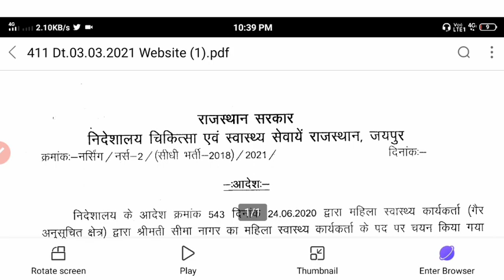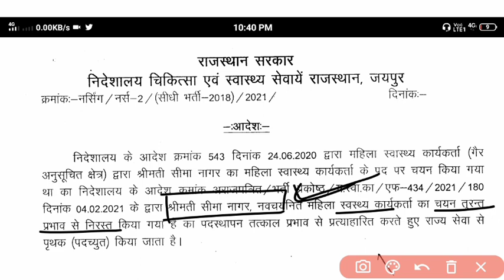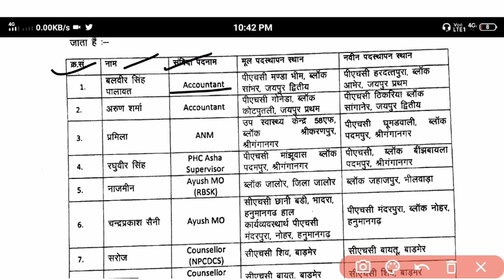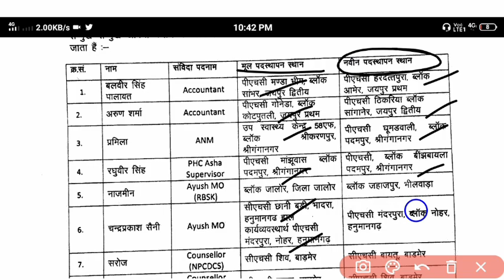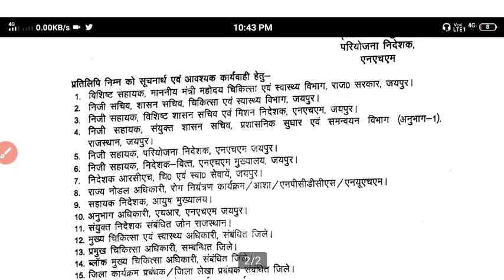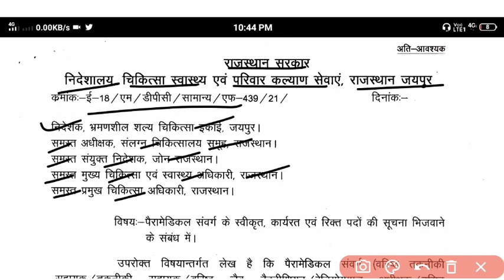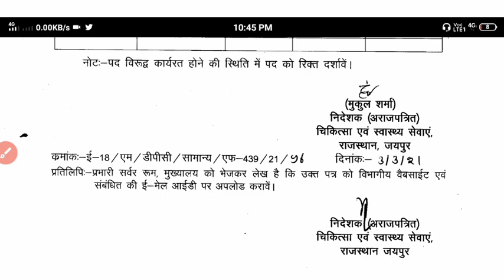ANM GNM BHARTI-2018 / POP Order निरस्त / NHM Relocation / Joining Date | खाली पदों की सूचना माँगी